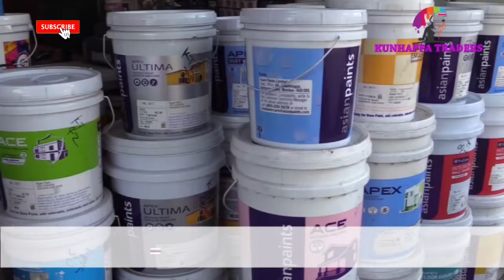വായന ഒരിക്കലും മരിക്കില്ലെന്നും അത് പുതുതലമുറക്ക് ദിശാബോധം നൽകാനുള്ളതാണെന്നും വായനാസംഗമം